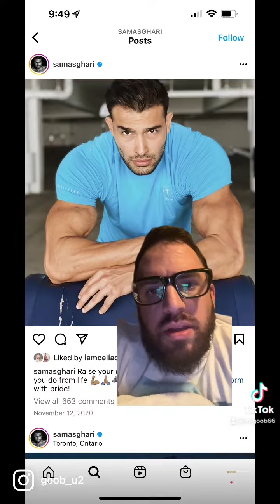Exposing Fitness Frauds - Sam Ashghari